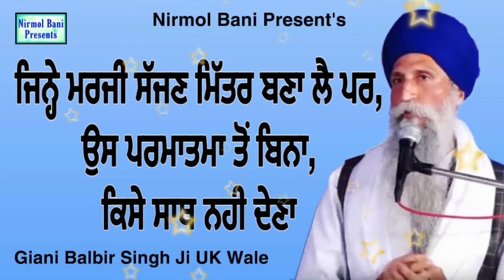Os Parmatma Ton Bina Kise Sath Nahi Dena | Giani Balbir Singh Ji Uk Wale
By -  Giani Balbir Singh Ji UK Wale
Label - Nirmol Bani